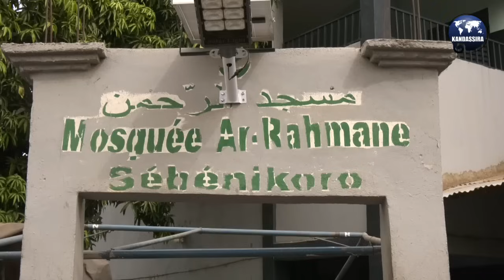003_AL IMRAN_014_014 | ESPACE TAFSIR | IMAM MOHAMED MAHI OUATTARA